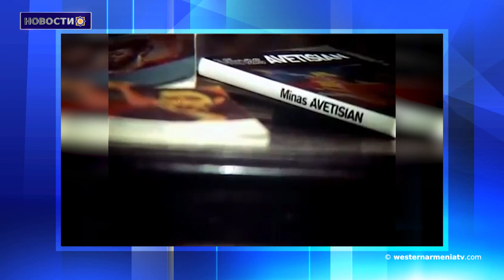Оккупация части территории Арцаха.Новости 23.02.2021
1.В 2020 году остров Ахтамар посетили 68 тыс. человек.
2. В Арцахе возле ряда населенных пунктов запланированы взрывы.
3. Оккупация части территории Арцаха не может считаться урегулированием конфликта. Министр иностранных дел РА
4. Хидр Гаджоян (Тамоян) - новый председатель Национального союза езидов.
5. Молодые люди играют в футбол на замерзшем озере Назик в Битлисе
6. Сегодня день памяти Минаса Аветисяна.